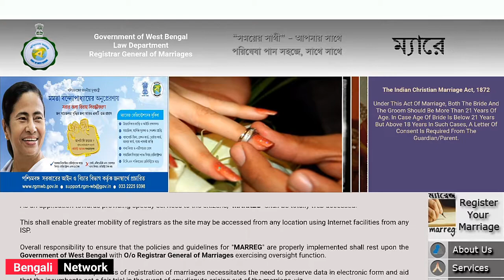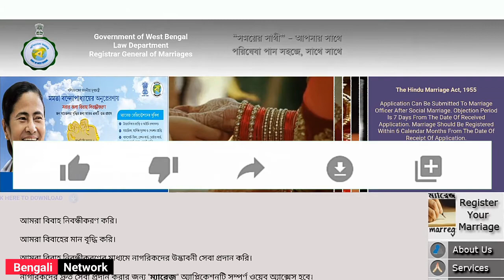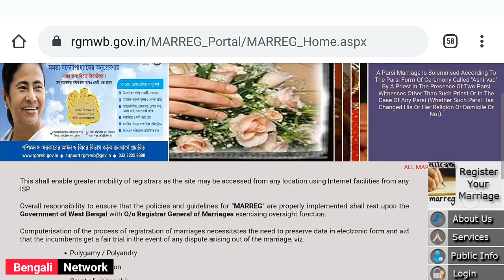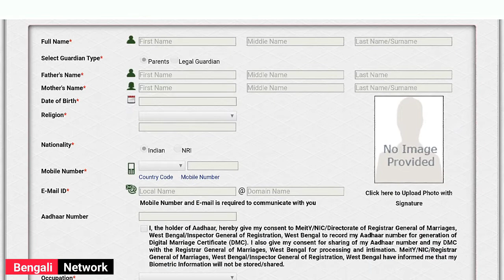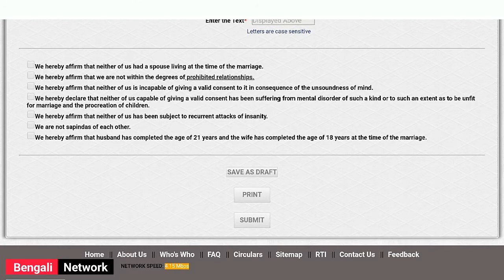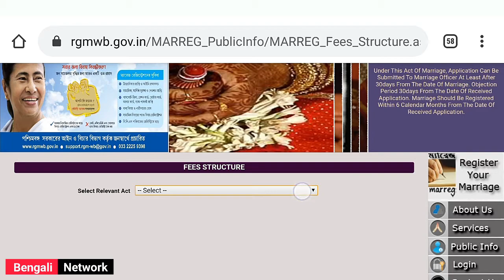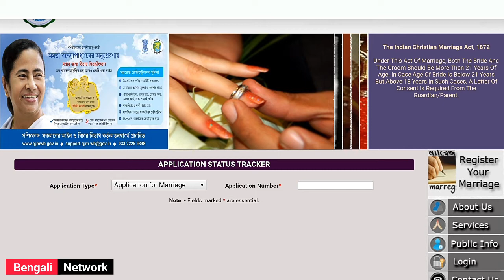How to apply Online Marriage Registration|Marriage Registration করুন online থেকে 2020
How to apply Online Marriage Registration,

 Marriage Registration করুন online থেকে 2020,

 Online Marriage Registration 2020,

online registration in marriage,

marriage registration online,

Bengali network,

বিয়ের রেজিস্ট্রেশন অনলাইনে,

অনলাইনে বিয়ের রেজিস্ট্রেশন,

বিয়ের রেজিস্ট্রেশন অনলাইনে কিভাবে করবো,